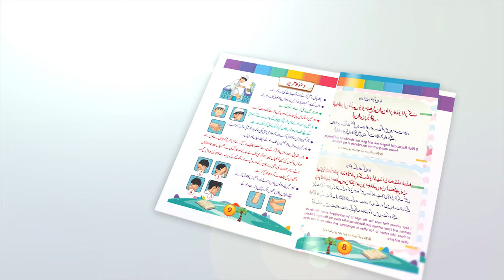Bachon ke namaz Book | بچوں کی نماز کتاب | al Amin Academy | Mufti Mustafa Aziz